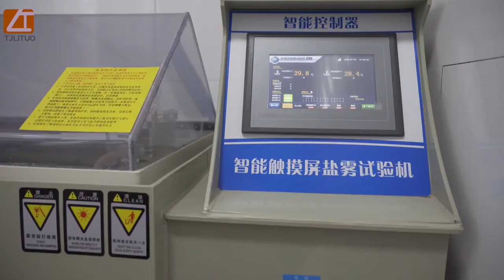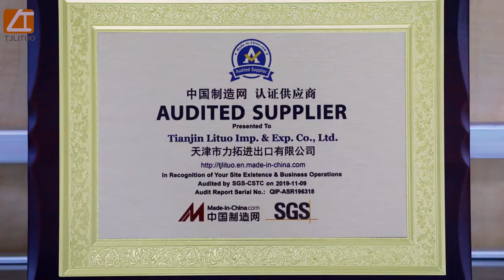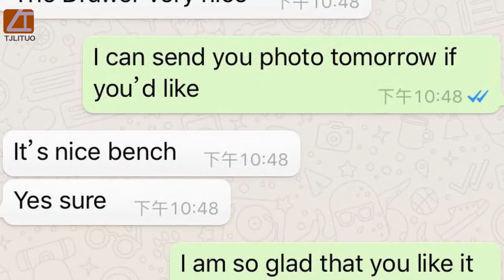Tian Jin LITUO Company Marketing Video